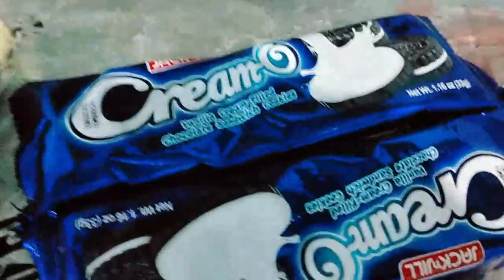Science 10 Plate Tectonics Performance Task (Emergency Kit for the Family)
Performance Task

At this point, we are quite aware that our country is susceptible to different
disasters such as earthquakes, volcanic eruptions, and tsunamis. Therefore, it is a must for us to prepare and ensure our safety and survival when these
disasters strike. For this activity, your goal is to help your family prepare for an impending emergency. Your task is to prepare an emergency kit for the whole family. Decide what items should be in your emergency kit and be ready to present it in class.